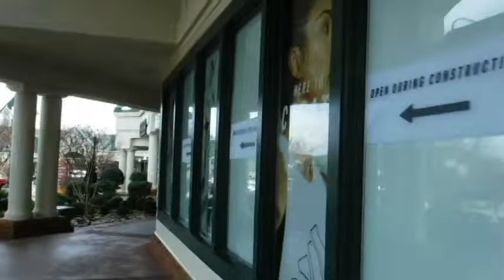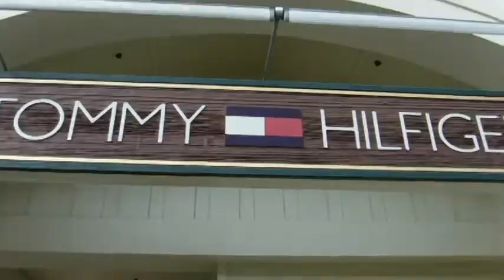TANGER OUTLETS Gatlinburg TN!!! Retail Arbitrage!! JP vlog life.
this episode we go to the tanger outlets in tn and do some retail arbitrage, stay till the end to find out.

EBAY store